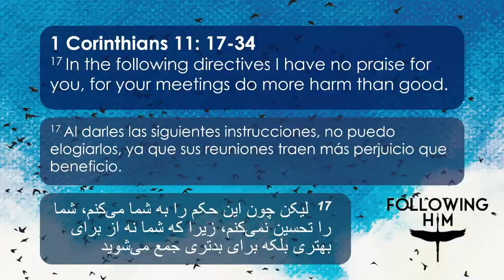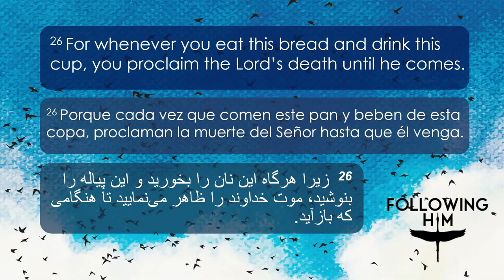1 Corinthians: Following Him [Breaking Bread]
Tom Head leads the congregation into communion but not before breaking down the key tenets of this consecrated act.